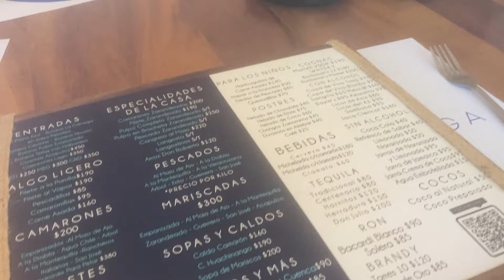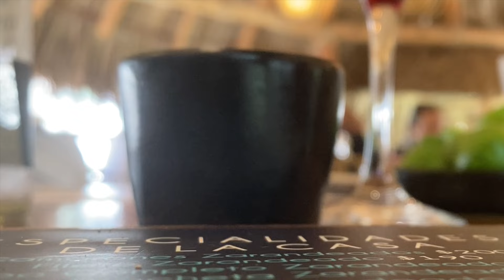Pijemy mezcal w Meksyku - swojskie klimaty